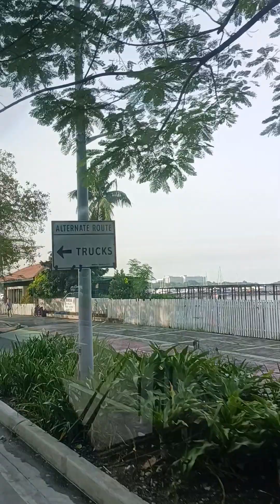PHILIPPINES | Roxas Boulevard